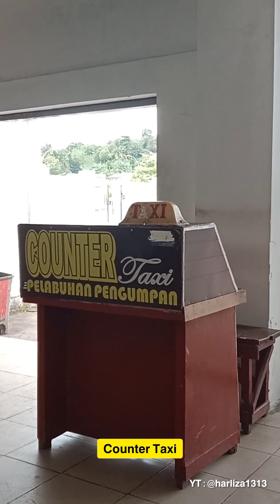Pelabuhan Boat Pancung Sekupang Batam‼️Tujuan Belakang Padang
pelabuhan boat pancing batam, pelabuhan boat pancung sekupang, harga tiket ke belakang padang, wisata batam, jalan-jalan batam